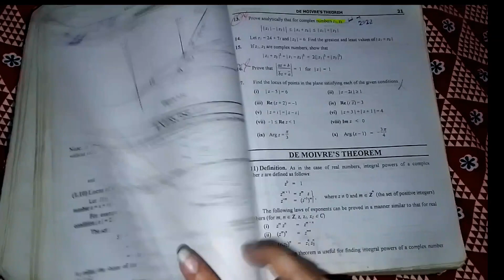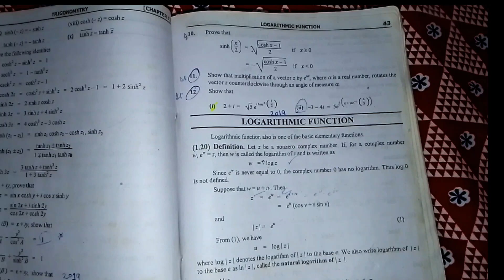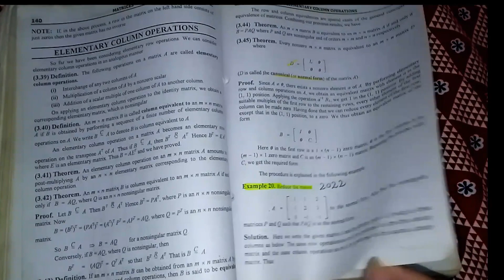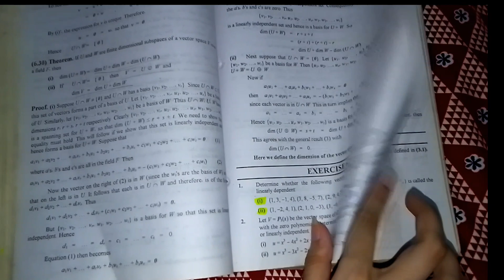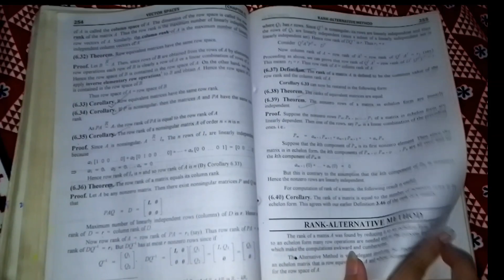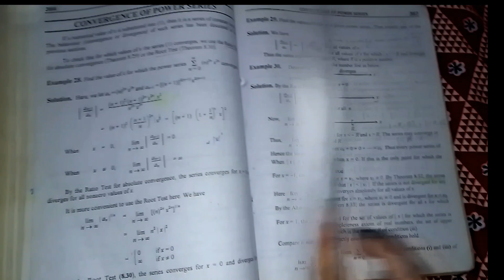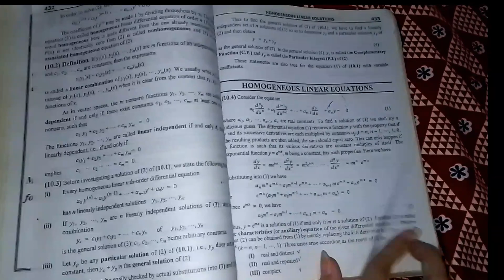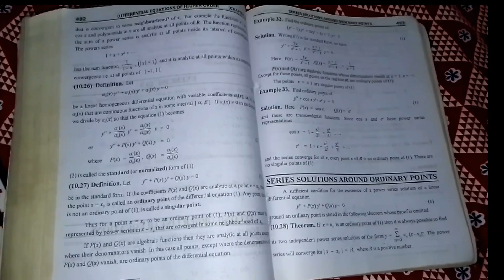Bsc/ads General math part 2 most important question for 2023 mathematical method important questions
BA/Bsc General Math part 2 paper pattern or important units 2023
In this lecture, We will learn about:
Course outlines/Paper pattern of BSC/ADP General
Math Part 2 (4th Year) by Punjab University.
Books we follow:
Mathematical Methods by Dr. S. M. Yousaf
Vector analysis by Z.R. Bhatti.
general Math part 2 guess paper 2023 Punjab university